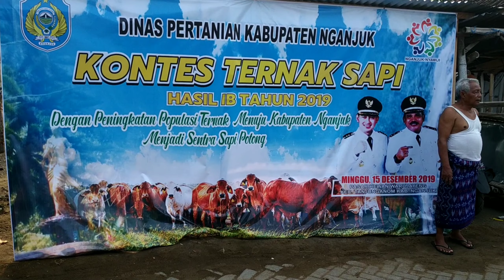Mas Novi Bupati di Kontes Pasar Sapi Nganjuk 2020 | Sahabat Sapi ke Kontes Sapi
Edisi kali ini Sahabat Sapi meliput pengumuman pemenang oleh mas Novi Bupati Nganjuk di kontes Sapi hasil Ib 2019 di Nganjuk, 2019, dimana disini diadakan lomba hasil penggemukan sapi, dimana diikuti berbagai jenis sapi seperti sapi Limosin, sapi simental, sapi Brahman, dan lain lain, diharapkan dengan adanya kontes ini suatu saat pemenang bisa mengikuti kontes sapi terbesar di Jawa timur, atau bisa juga kontes sapi terbesar di Indonesia, dan kalaupun bisa mengikuti kontes sapi terbesar di dunia, nah pada video ini saya berbagi tentang moment kontes tersebut dimana dihadiri dan diserahkan hadiah para juara langsung oleh Mas Novi Bupati Nganjuk , penasaran terus ikuti video ini, dan jangan lupa untuk like dan subscribe bagi yang belum subscribe, atau bisa juga dishare bila dirasa perlu

This video is not an animal exploitation. There are no animals that are hurt here, animals are cared for and cared for very well.

Let's build this channel together so that it can grow and benefit everyone. Agree?

want your cattle or your cattle business airing in YouTube, please contact
artjungraph
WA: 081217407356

Equipment that we use:
- Xiaomi phone note 5
- F Ulanzi holder
- Microphone Boya BY - MM1
-Tripod Excell mini go

Editing software uses:
- kinemaster

•Music A to The O by Diamond Ortiz